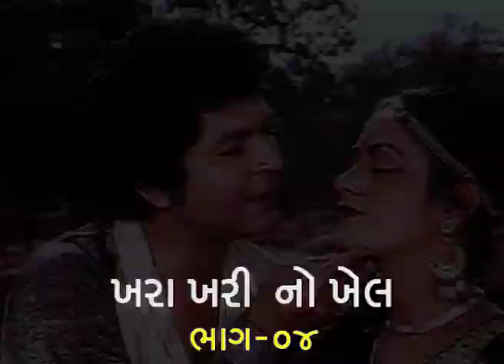ખરા ખરી નો ખેલ | Part 04 | Khara Khari No Khel Gujarati Movie | ગુજરાતી ફિલ્મ | Asrani, Aruna Irani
Presenting Superhit Gujarati Movie ગુજરાતી ફિલ્મ (Gujarati Full Movies, Gujarati Picture ગુજરાતી પિક્ચર, ફુલ ગુજરાતી મૂવી) "ખરા ખરી નો ખેલ Khara Khari No Khel" starring Asrani, Aruna Irani, Firoz Irani, Deepak & Ragini. Exclusively On @mbfilms_india

Credits
Produced By- Madan Chitra
Producer- Ramkumar Bohra
Director- Ramkumar Bohra
Cast- Asrani, Aruna Irani, Firoz Irani, Deepak, Ragini
Written By- Raj Jalandhari
Lyrics & Music - Avinash Vyas
Siners- Shabbir Kumar, Mahendra Kapoor, Alka Yagnik

Thanks.